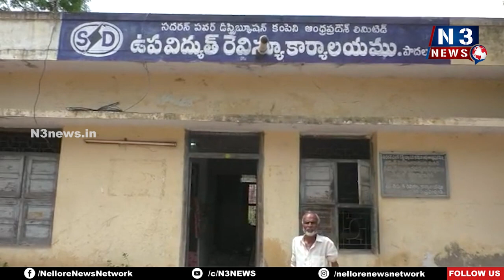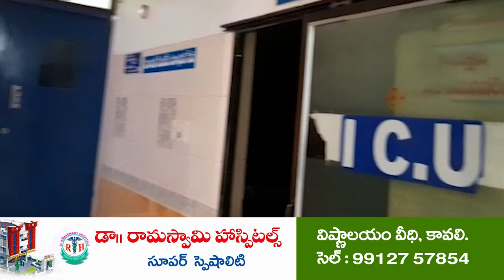త‌ప్పిన ప్ర‌మాదం | Slab collapsed in Govt Office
విద్యుత్ కార్యాలయంలో పెచ్చులూడి ప‌డిన‌ స్లాబ్
పొద‌ల‌కూరు రాంన‌గ‌ర్ విద్యుత్‌ కార్యాల‌యంలో ధ్వంస‌మైన కంప్యూటర్, ఫ్యాన్